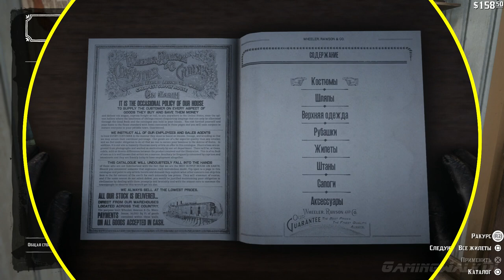Red Dead Redemption 2, Прохождение Без Комментариев - Часть 117 [PS4 PRO | 1080p]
ЭПИЛОГ, Часть 2
Миссия 11: Картина Будущего